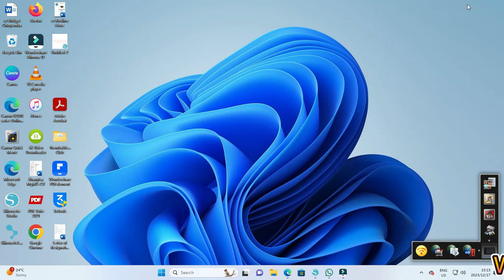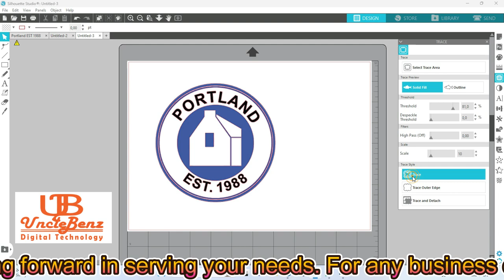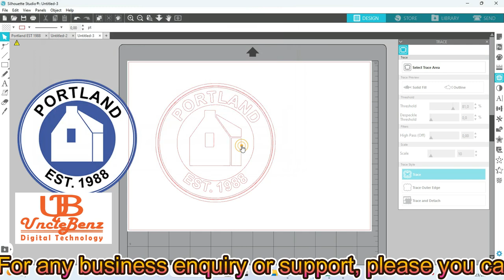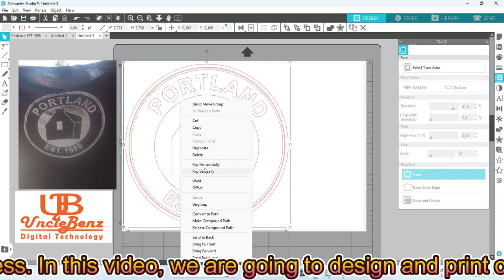PORTLAND EST 1988 Tshirts Printing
Welcome to UNCLE BENZ DIGITAL TECHNOLOGY. We are a small locally printing business where designs and colors interact, printed and branded to your taste.
We aimed at bringing services directly to the community in which we live thereby reduce cost and saving time.

In this video we are going to print company T-shirts for "PORTLAND EST 1988". Simply watch as we navigate providing you with highlights on the design and printing process.

OUR SERVICES 📢

T-shirts Printing
Cars Stickers
Posters
Flyers
Business Cards
Invitation Cards
CV / Resume / Cover Letter
Print from phone / USB
Scan to Email
Photocopy
Lamination
ID / Driver's Licence Photo
Photo Shoot
Video Recording
Photo and Video Editing
Windows Installations
Computer Programs

Thanks for your continuous supports both old and new.